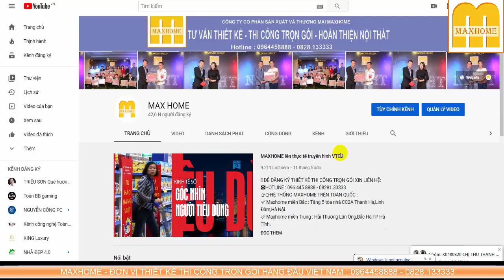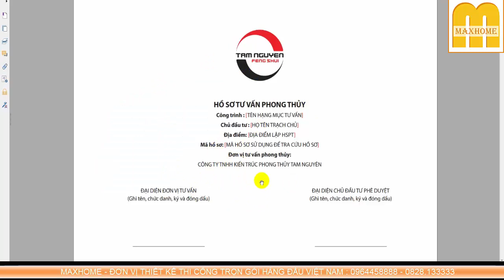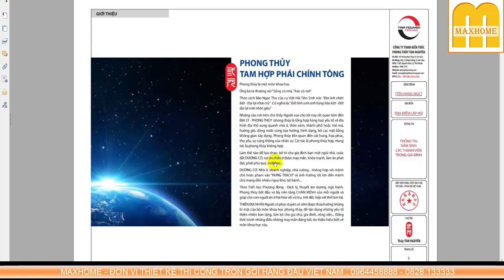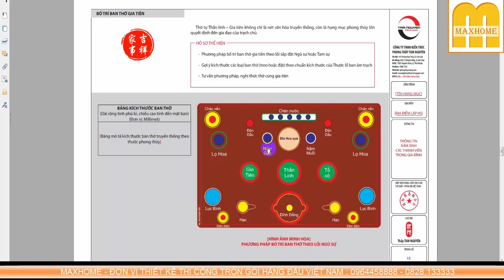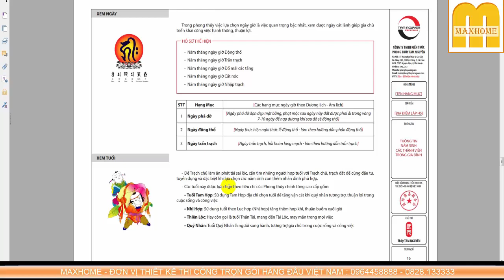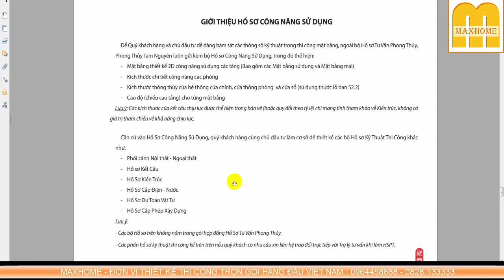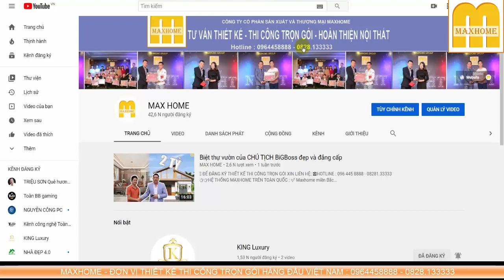PHONG THỦY TRONG THIẾT KẾ NHÀ